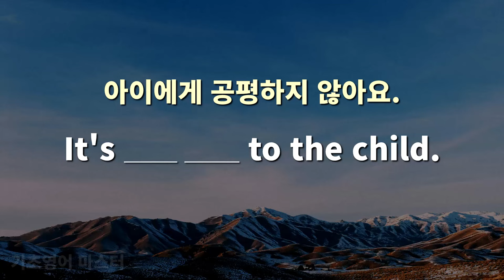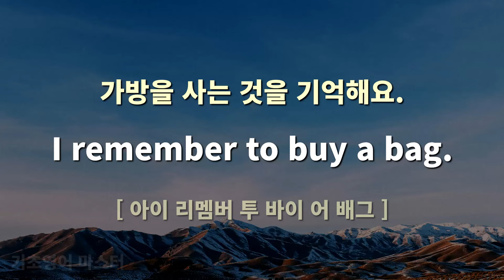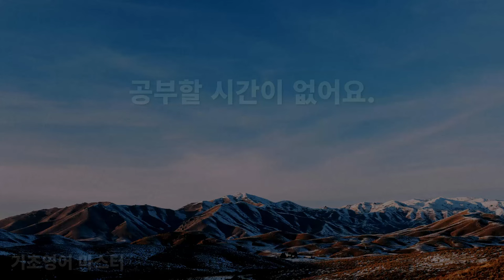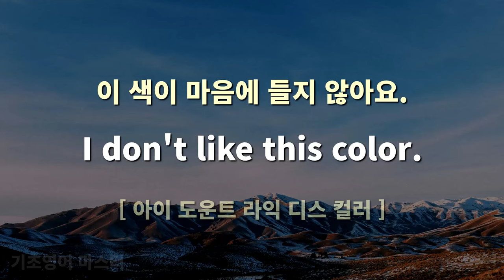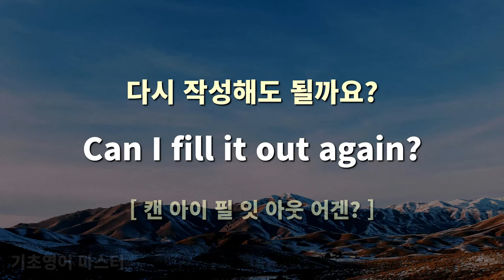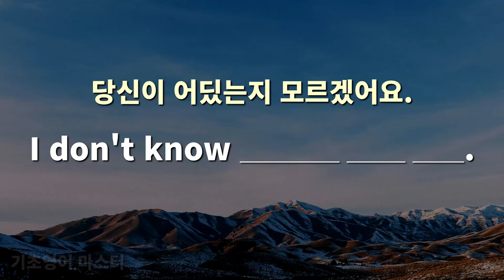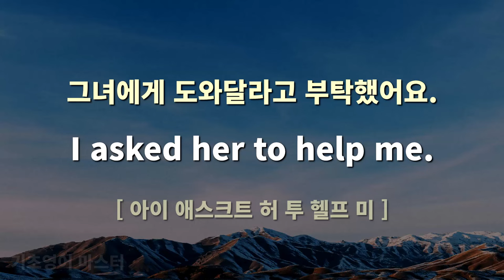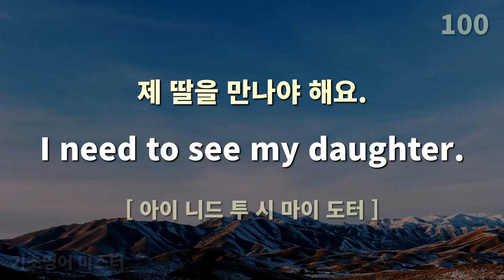기초 생활영어 100문장, 영어회화에 자주 사용하는 표현